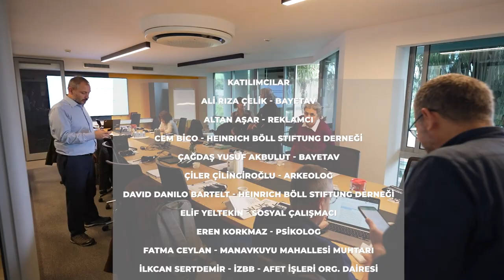Antakya’yı, İzmir’i, Türkiye’yi düşünmek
“Deprem sonrasında Hatay’ı yeniden kurmak” araştırmasını vatandaşların taleplerini ve seslerini dinlemek ve bunu kamusal alana taşımak ve aynı zamanda Hatay’ın yeniden inşasında “yurttaş katılımının” en önemli bileşenlerden biri olduğunun altını çizmek üzere yaptık.

Bu araştırmadan yola çıkarak İzmir’i, Türkiye’yi konuşmak üzere çeşitli yerel yönetim birimleri, sivil toplum kuruluşları ve akademisyenlerden oluşan bir grupla çalıştayda bir araya geldik.

Hem Hatay raporu hem de çalıştaydan elde edilen veri ve görüşler, Antakya’da, Maraş’ta, Adıyaman’da ya da deprem bölgesinin diğer şehirlerindeki yeniden inşa meselesi ile İzmir’de, İstanbul’da ya da ya da Türkiye’nin başka şehirlerindeki riskleri ve hazırlıkları birlikte düşünmek gerektiğini ortaya koyuyor.
“Deprem sonrası Hatay’ı yeniden kurmak: Vatandaşların beklentileri ve katılımı” raporu için tıklayınız;